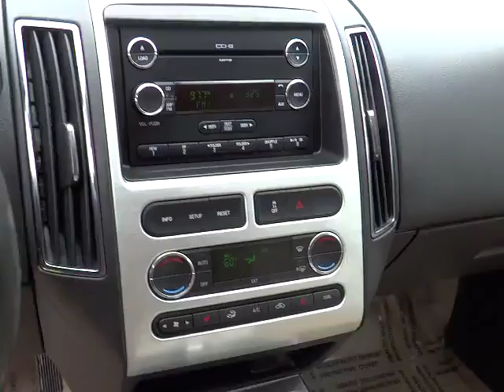2010 Ford Edge - SUV San Antonio, Austin, Houston, Dallas, New Braunfels San Antonio TX I1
2010 Ford Edge Limited - Stock#: I13563A - VIN#: 2FMDK3KCXABB01630

Gunn Infiniti
12150 IH-10 West

Great MPG: 25 MPG Hwy!!! Includes a CARFAX buyback guarantee!!! Great safety equipment to protect you on the road: ABS Traction control Curtain airbags Passenger Airbag Front fog/driving lights...A wealth of standard amenities means that you no longer have to sacrifice: Leather seats Bluetooth Power door locks Power windows Heated seats...